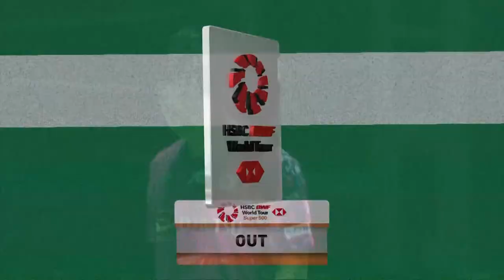Korea Open 2023 | Jiang/Wei (CHN) [8] vs. Watanabe/Higashino (JPN) [3] | SF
Korea Open 2023 | Super 500
Mixed Doubles | Semifinals
Jiang/Wei (CHN) [8] vs. Watanabe/Higashino (JPN) [3]